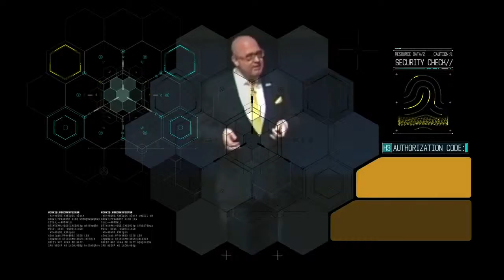Keynote Speakers at Parker Seminars Dallas 2019